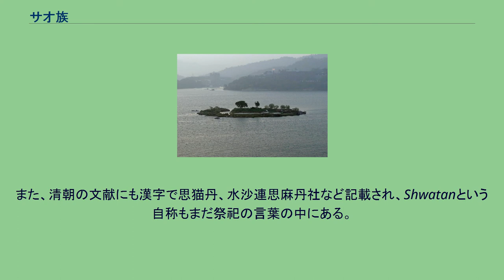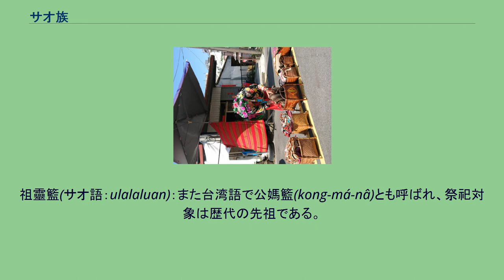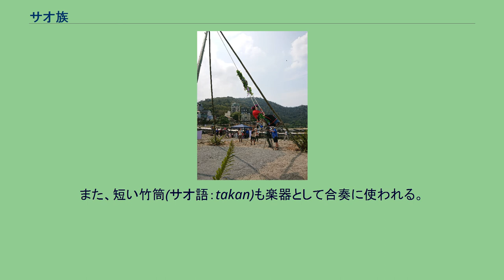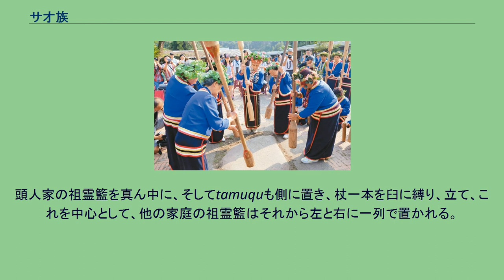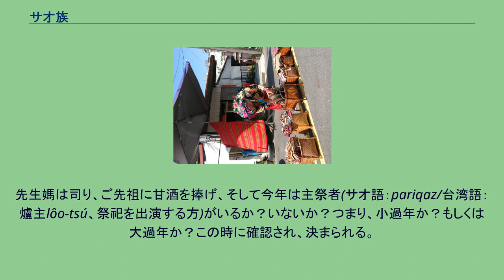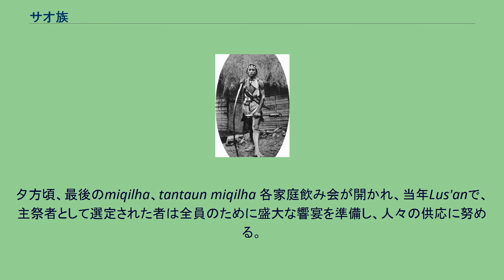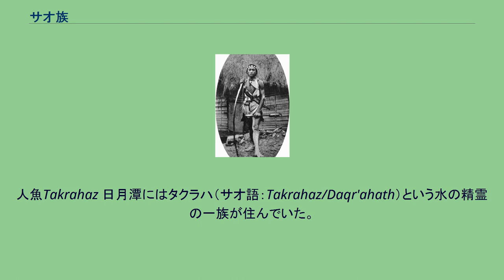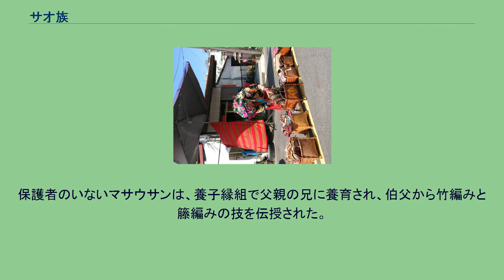サオ族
1904年に撮影されたサオ族 サオ族（サオぞく、邵族）は台湾原住民の一つ、サオ語自称はThauで、人間という意味もある。
また、清朝の文献にも漢字で思猫丹、水沙連思麻丹社など記載され、Shwatanという自称もまだ祭祀の言葉の中にある。
清朝時代、政府は台湾の原住民族を統治と漢化の観点から大まかに2つに区分していた。
清朝の統治を受け入れ法律が適用され、労働と納税の義務を果たし、漢民族した民族は「熟蕃」と呼ばれ、統治を受け入れず古来よりの文化を守る民族は「生蕃」と呼ばれた。
一方、清朝に服属こそしないが納税する民族は「帰化生蕃」（化蕃）と呼ばれた。
文献によれば、水沙連二十四社として記載されたサオ族は化蕃に属している。
沙連というのはサオ語の水、sazumが音読で翻訳され、漢字の「水」と組み合わせ、水沙連という部落名/地名になった。
現在、主に南投県の日月潭（サオ語：Zintun）に分布し、人口は800人ほどである。
伝承によれば、白鹿を追って阿里山を越え南投に移住したと伝わる。
以前はツォウ族の支族と見做されていたが、文化人類学的に差異が認められ、2001年に内政部より独立した原住民族として認可された。
漢民族が台湾に渡来する以前より、サオ族は日月潭周辺の土地で生活を営んでいた。
湖畔はサオ族ゆかりの土地である「伝統領域」であった。
しかし、外来政権と衝突を繰り返し、現在は主に2つの集落しかない。
伊達邵(サオ語：Ita Thau/Baraubaw)：サオ語でitaは私たち、Thauは人という意味である。
また、地方行政で日月村とも呼ばれる。
伊達邵遊客中心（伊達邵ビジターセンター）は観光客が集まるスポットである。
清王朝時代の文献ではサオ語の地名Baraubawを卜吉社、剥骨社、福骨社などと音訳で記録しており、漢民族は台湾語の発音、北窟(pak-khut)と呼んだ。
日本統治時代に水力発電所の建設工事に伴いサオ族の居住地域が水没し、元住民らは新たに化蕃社（当時の集落名）を築いた。
戦後、中国国民党政権によって徳化社と改名された。
だが「徳行教育を受けさせ、品格や思想や行為などを感化させる」という、伝統文化に対する偏見の意味あいがあったため、台湾民主化と共に「伊達邵」とさらに改名された。
今もサオ族の最大の居住地である。
雨社山(サオ語：Tuapinaa wa Thau)：南投県水里郷頂崁村にあり、サオ族の集落である。
大坪（平）林とも呼ばれる。
漢民族の流入のため、日本統治時代に一部のサオ族は頭社（サオ語：Shtafari）から、こちらに移住してきた。
数十年前、先生媽(女祭司)が他界してから、サオ族の伝統な祭事や言語などは伝承されていないようである。
満清統治時代、大陸から多数の漢民族系が渡来し、暴力的、あるいは詐欺まがいの契約でサオ族の土地を取り上げた。
さらに漢民族系移民が持ち込んだ伝染病がサオ族の人口減少をもたらした。
日本統治時代、サオ族は日月潭の周辺一帯に広く散在し、いくつかの集落を営んでいたが、漢民族系が入り込むにつれ混住状態となった。
そこで、サオ族を主に石印社(サオ語：Taringquan)に集中的に居住させた。
昭和9年（1934年）、日月潭では水力発電の目的でダムが築かれ、水位が上がり、石印社などの集落が水没した。
日本統治当局によりサオ族は移住を強いられ、現在の集落日月村(旧名卜吉社、徳化社。
サオ語：Baraubaw)が成立した。
なお、日本統治当局はサオ族にサオ語でArumiqanという耕作地を配給、そして、Baraubawはサオ族の保留居住地、ここで漢民族系移住は厳しく制限された。
サオ族は伝統生活を維持しながら、台湾原住民のパフォーマンスで観光名所を経営し始めた。
戦後、漢民族系は再びこの辺に戻ってきた上に、中国国民党政権の中央及び地方政府は、こぞってサオ族保留居住地を再開発し、観光事業計画を行った。
開発に伴い、旅行客相手の商売を目的とした人たちが大挙して押し寄せるようになり、土地争いが絶えなかった。
もはやサオ族のみで集落を営むことが難しくなり、大半が観光収益を狙う漢民族系で占められた町で住むようになってしまった。
民国72年（1973年）、日月村は土地区画整理が行われ、当時の中国国民党所属・南投県県長（知事）呉敦義は「再開発のおかげでサオ族一世帯は一戸建ての洋式屋敷を貰い、街も綺麗になった」と宣言する一方、「日月村サオ族居住地は公有地不法占拠である。法律によりサオ族は土地賃貸を支払い、もしくは土地を購入しなければいけ...